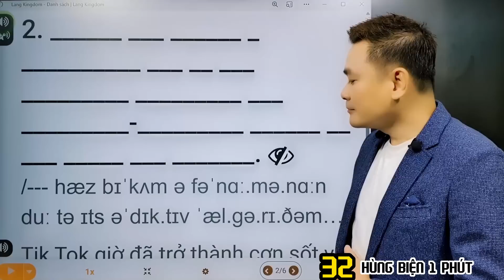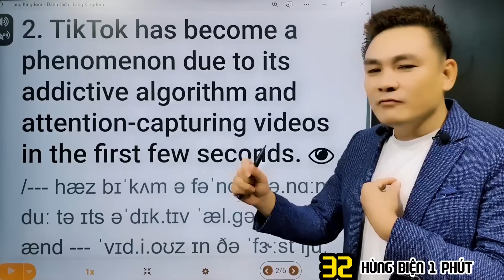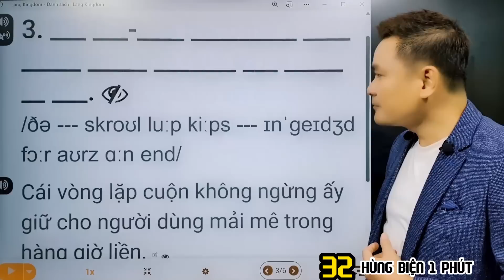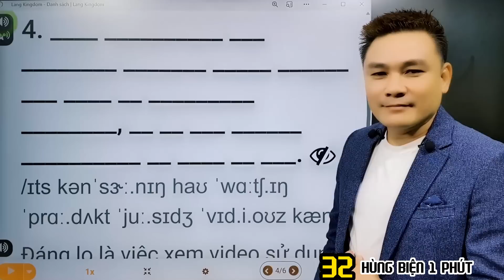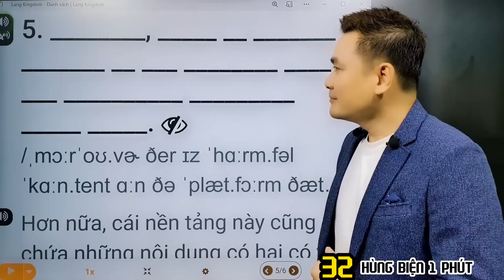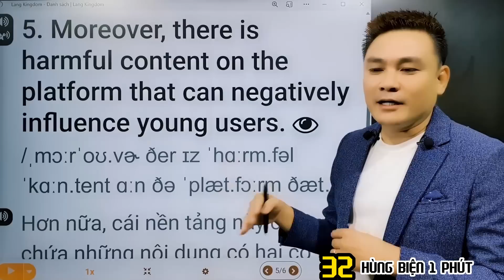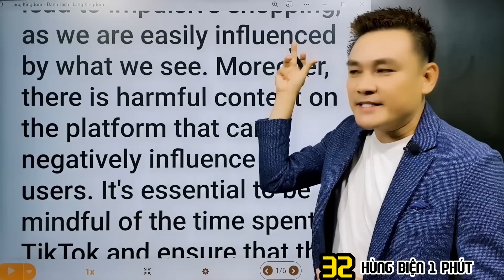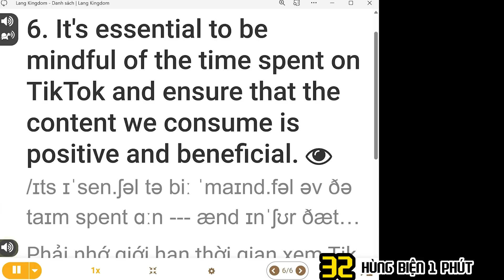HÙNG BIỆN 1 PHÚT 32 - TikTok - Thắng Phạm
0:00 - Luyện nghe
0:50 - Giảng giải từng câu
17:39 - Luyện đọc và phát âm
19:44 - Nghe lại từng câu